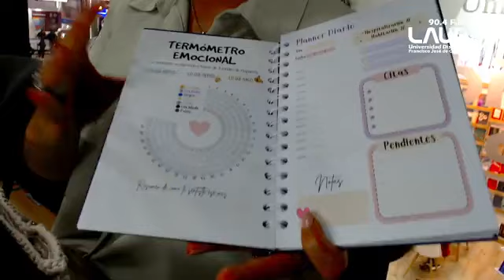‘Bitácora del paciente oncológico. Guía práctica para el acompañamiento del tratamiento del cáncer’